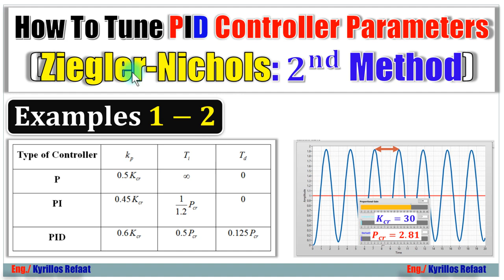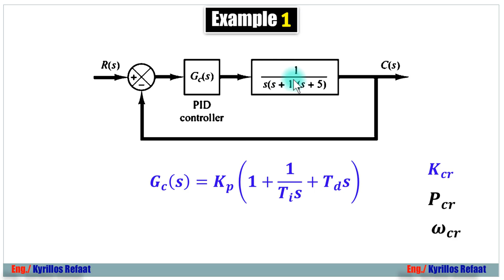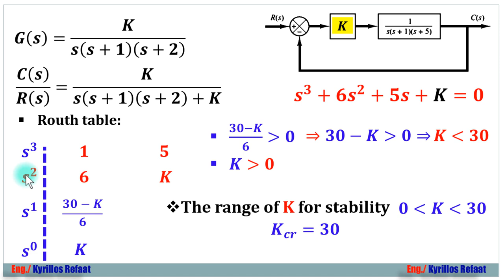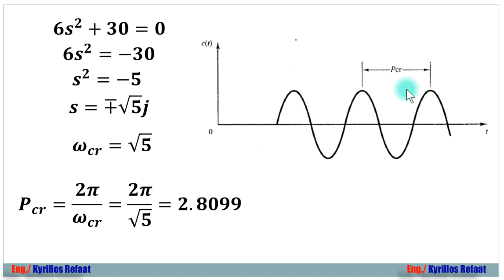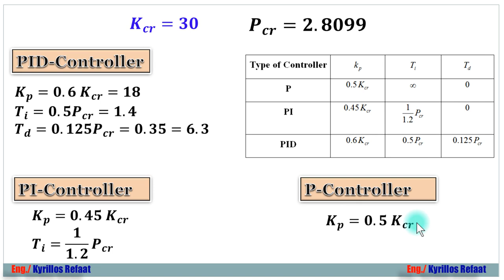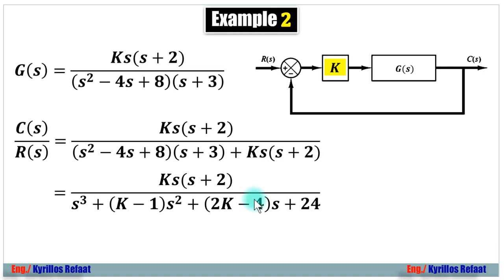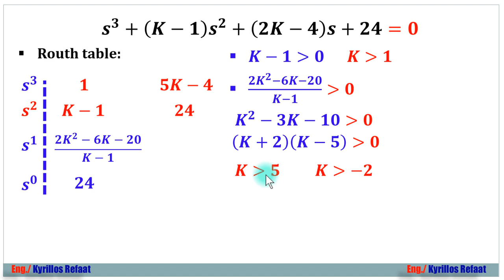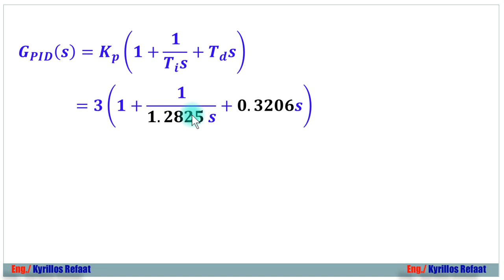PID: Ziegler-Nichols: 𝟐 Examples | Automatic Control Systems | التحكم الآلي | Kyrillos Refaat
في هذا الفيديو سنتعلم كيفية اختيار المعاملات الخاصة ب PID Controller وضبطها بطريقة صحيحة باستخدام طريقة
Ziegler & Nichols: Second Method
How To Tune The PID Parameters (Ziegler & Nichols: Second Method)
وفيه 2 أمثلة لشرح الفكرة والمبدأ ويعتبر استكمال للفيديوهين سابقين وهناك المزيد خلال الفيديو.
For More Details, watch these important videos:
PDF:
لسلسلة الانظمة المدمجة الاحترافية من البداية :
لمشاهدة سلسلة الاردوينو اونو وميجا 2560 الاحترافية من البداية:
Arduino (Uno & Mega2560) Course Tutorial:
لسلسلة التحكم والتصميم المتقدمة بالابفيو. :
لسلسلة فيديوهات مهمة وبرامج اساسية للكمبيوتر واللابتوب من هنا:
1- Selection Statements (if-Switch)
2- Iteration Statements (Loops: For-While-Do While)
1- Arithmetic Operators (+, -, *, /, %, ++, --)
2- Relational Operators (==, !=,...)
3- Logical Operators (&&,||, !)
4- Bitwise Operators (&,|, ^, ~, ...)
5- Assignment Operators (+=, −=, ∗=, /=, %=, &=, |=, ^=, ...)
6- (Conditional Operators (exp1? exp2 : exp3
7- (Preprocessor Operators (define , include